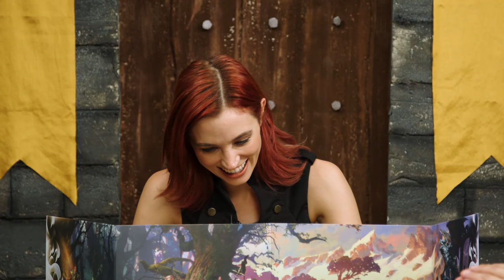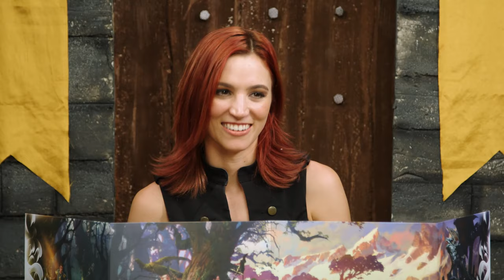Heroes of Hova at the Nodding Dragon | Epic Encounters: Local Legends | DnD 5e Actual Play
From the creators of Epic Encounters, Steamforged Games' incredible 5e compatible range, comes Epic Encounters: Local Legends! The GM's best friend, taverns made EPIC, buckle up for something truly LEGENDARY!

Crew:
Director: Jake Michels
Production Designer: Katie Michels
Director of Photography: Allan De Leon
Camera Dept Swing: Sam Bermudez
Sound: Jimmy Molina
Motion Graphics: Steven Gong

Good Time Society is a group of friends creating board game tutorials, roleplaying game playthroughs, reviews, podcasts, sketches, and more, created by Becca Scott (@thebeccascott), Jake Michels (@thejakemichels), and our talented friends! We focus on creating welcoming and inclusive spaces for all gamers.

This video was filmed using the @Blackmagic Design Pocket Cinema 6K Pro

Audio Provided by Audio Jungle and Pond 5